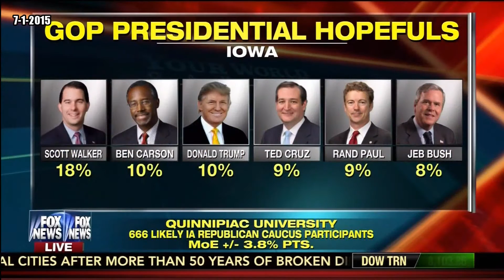Macy's Announces It Will Dump Trump Clothing Line - Katrina Pierson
Donald Trump's controversial comments regarding illegal immigrants from Mexico triggers department store Macy's to drop his designer clothing line